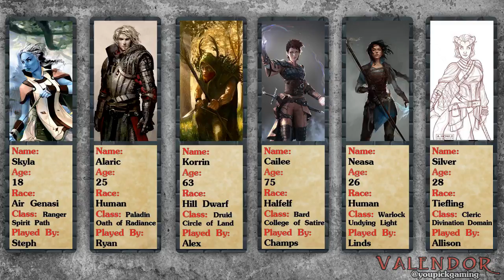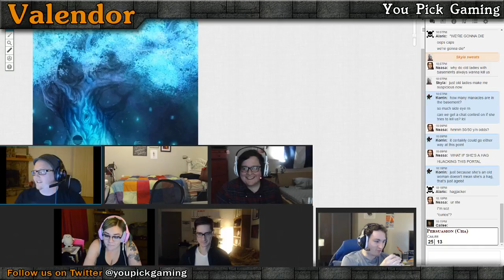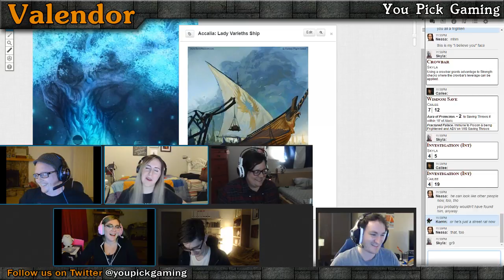Valendor 28: Discrete or discreet?